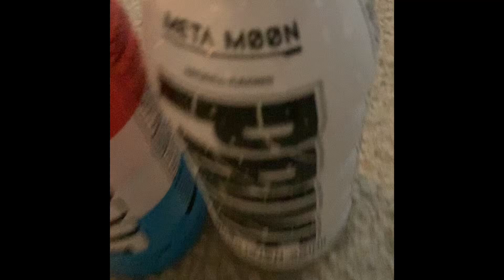I made a Prime commercial!